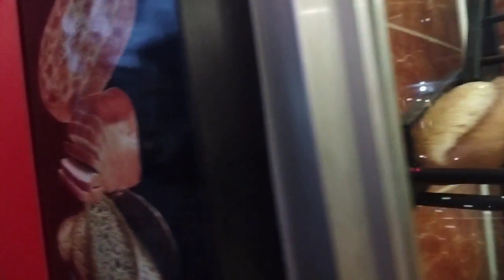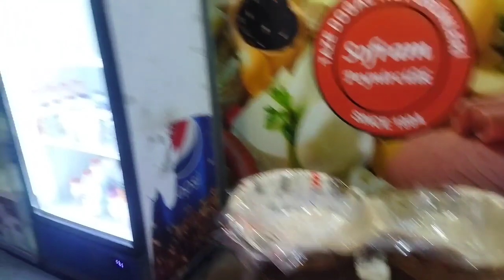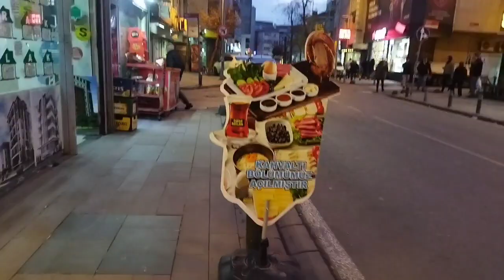Street Walking Vlog Turkey Istanbul| BEAUTIFUL VIEW ISTANBUL| Sweets With Weather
Title: Street Walking Vlog Turkey Istanbul| BEAUTIFUL VIEW ISTANBUL| Sweets With Weather vloglife ☁️✨☁️✨☁️✨🌠💗😘

Embark on a visual odyssey through the enchanting streets of Istanbul with our "Street Walking Vlog" series. Immerse yourself in the breathtaking beauty of Istanbul's iconic landmarks and soak in the mesmerizing views. Join us as we savor delectable sweets, perfectly paired with the city's unique weather. Experience the charm of Istanbul's vibrant streets and embrace the vloglife with every step. Get ready for a sensory adventure that combines picturesque landscapes, delicious treats, and the essence of Istanbul's captivating atmosphere. 🏙️🍬 IstanbulVibes Explorewithus.

-Aapke Apne Apna Village Vlog Families  ❤